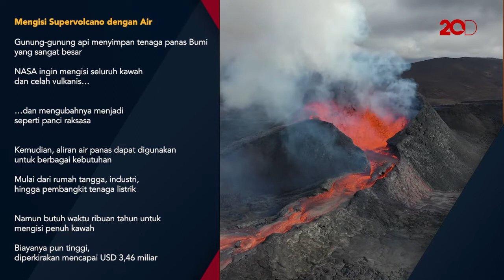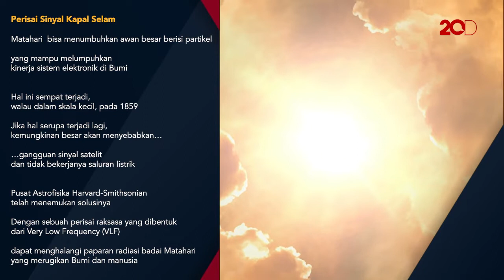Kiamat Sudah Dekat? 5 Ilmuwan Ini Mencoba Menundanya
Pemanasan global membuat bumi semakin cepat berubah. Hal perubahan tersebut yang mengantarkan bumi semakin dekat dengan kepunahannya atau biasa yang disebut dengan kiamat.

Namun para ilmuwan ini punya berbagai macam cara untuk menunda kehancuran bumi, apa saja? Simak penjelasannya di video ini ya detikers!